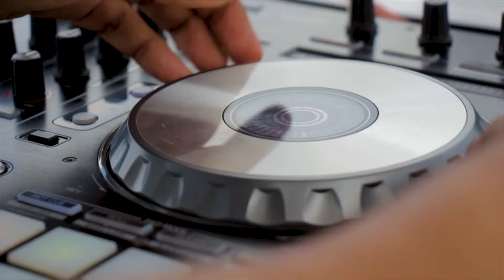Plan De Contingencia